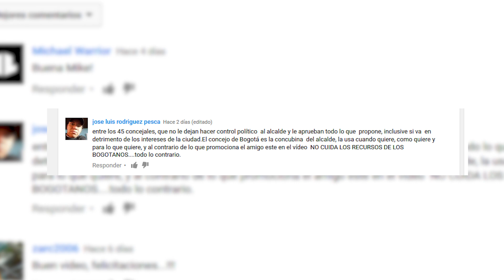EL EJERCICIO MAS ANTIGUO DEL MUNDO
CAPITULO 2 "CANDELARIO DA'LORA"